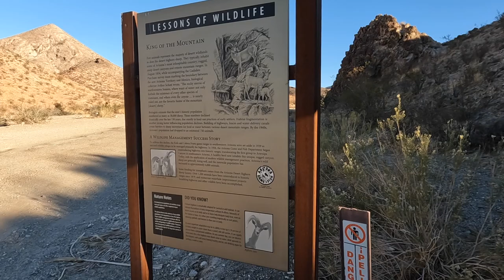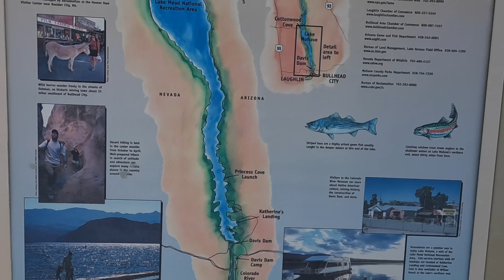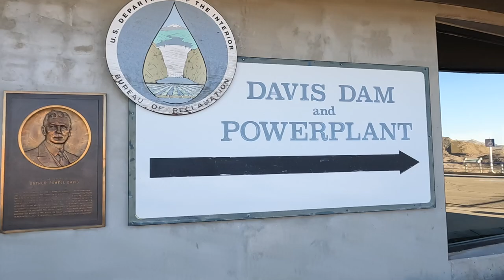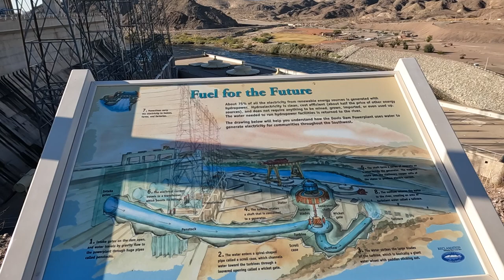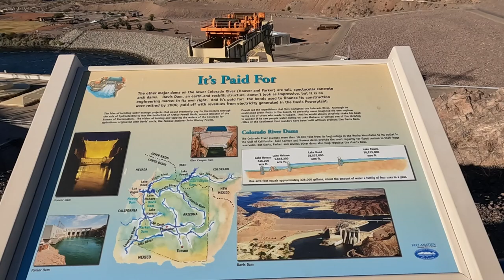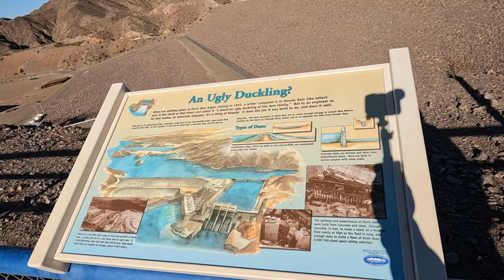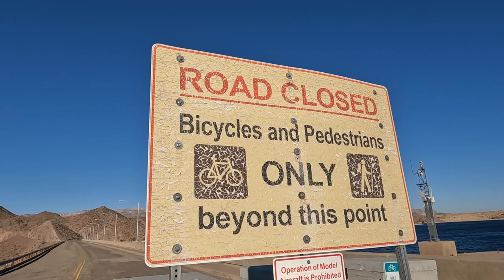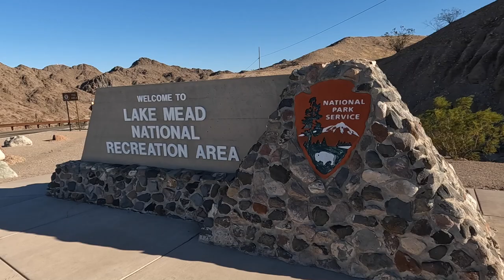Lake Mohave Water Level - Old Kingman HWY 68 Free Camping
Lake Mohave - Davis Dam Free Camping - Highway 68. Ride along as I check out Old Kingman Highway Recreation Area Plus Lake Mohave Water Level along Davis Dam and The Colorado River plus Katherine Landing marina